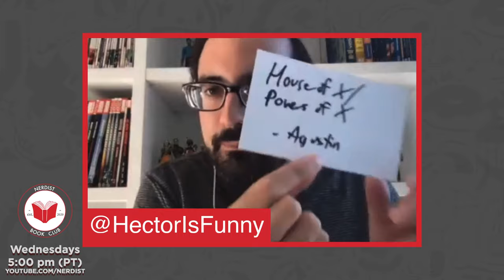Lovecraft Country - Part 3 (Nerdist Book Club)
Welcome to Nerdist Book Club, the online book club for all of the Nerdist community to discuss our favorite nerdy and geeky tomes!

Join Nerdist Editor-in-Chief Rachel Heine, Geekbomb's Maude Garrett, and El Rey Network's Hector Navarro as they spend another week in the mysterious and haunting world of Lovecraft Country! Make sure to join in on the conversation with your fellow bookworms in the chat!